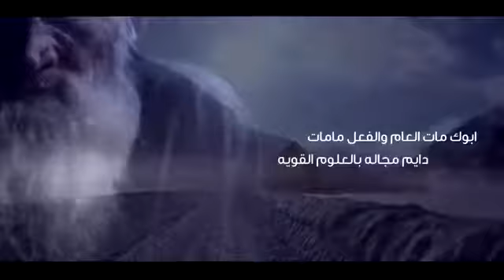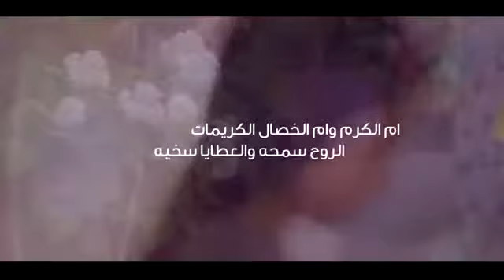Amazing Saudi style Nasheed - Abdullah Al-Mahdawi